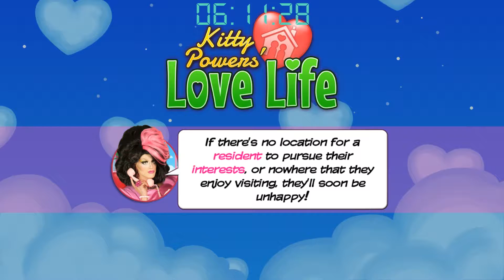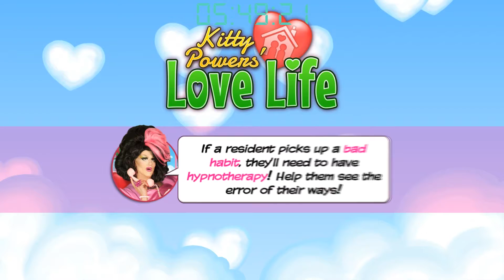HNTP: Kitty Powers' Love Life (#9 - PLEASE LEAVE MY VILLAGE)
In which a pastry tries to get their villagers to stop relying on them

Feel free to join me! :D